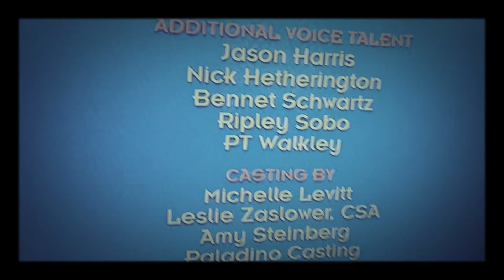October 13, 2018